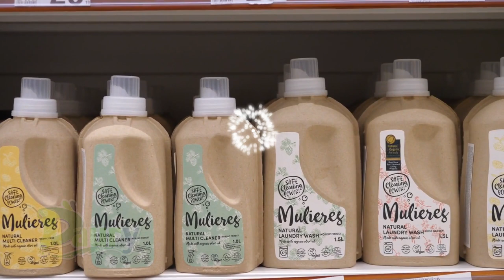3 Recetas simples de detergente para la ropa ecológico casero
3 Recetas simples de detergente para la ropa ecológico casero

Hacer tu propio detergente natural y sin tóxicos para la lavadora es más fácil de lo que parece.

La idea básica es comprar un jabón en pastilla (o hacerlo tú misma) o jabón natural en escamas y convertirlo en jabón líquido.

Receta de detergente líquido ecológico casero

Necesitamos:

140g de jabón natural a base de aceites naturales
1 vaso de bicarbonato de sodio o incluso mejor 1/2 vaso de carbonato de sodio (no recomendable para tejidos delicados, tipo seda, lana etc.)
3 l de agua
10-15 gotas de aceite esencial  (el qué más te guste) o un perfume de lavado
Rallador
Báscula de precisión para pesar las cantidades
Un envase para guardar tu detergente.

Método:

Rallar el jabón si hace falta y pesarlo
En una olla grande, poner las escamas de jabón y verter unos 2.5L de agua por cada 100gr de jabón
Calentar y dejar que se derrite el jabón, removiendo de vez en cuando.

Cuando esté casi derretido, puedes añadir el bicarbonato de sodio o el carbonato de sodio.